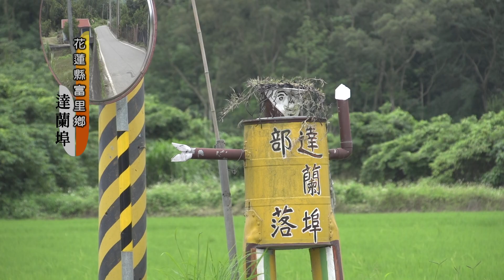美琴短片-金針花開時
花蓮赤柯山、六十石山的高山金針綻放得正美，但您知道嗎？「金針開花」其實就不能食用了！除非有政府的開花補助，不然就是對著滿園花兒興嘆.

農民看天吃飯，農村人口又外流嚴重，富里鄉達蘭埠部落的潘務本努力發展通路和農產加工，讓大家能有穩定的收入。

需要的地方，就要認真協助。

***影片中的吟唱，是部落的老牧師隨興唱出的，多麼美的聲音！